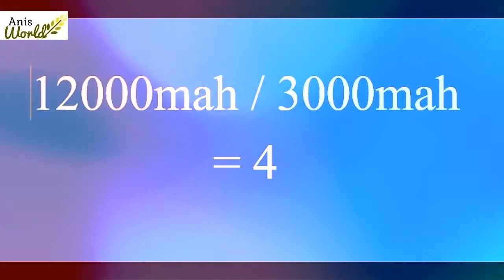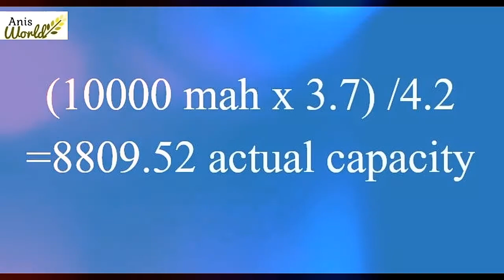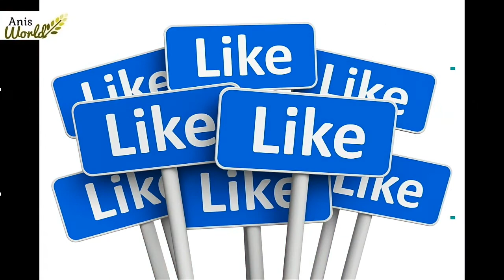Do all Power Bank cheating us ????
Namaskaar Dosto, is video mein maine aapse powerbanks ke baare mein baat ki hai. Smartphones toh hum sabhi use karte hai aur aise mein aap ke paas ek Powerbank bhi hoga but aapko uski full capacity kyu nahi mil paati hai yahi maine aapko is video mein bataya hai. Fake Powerbanks ya Duplicate powerbanks ki baat alag hai, but kisi Reputable brand ka Genuine Powerbank bhi kyu kabhi bhi aapko rated capacity ka output nahi de paata hai. Mujhe umeed hai ki aapko yeh video pasand aayega.